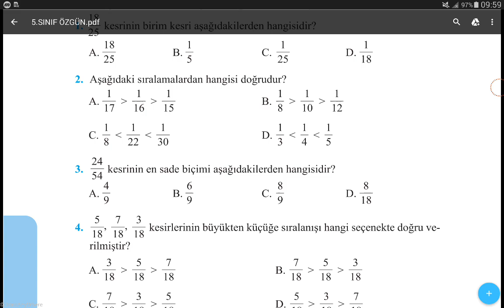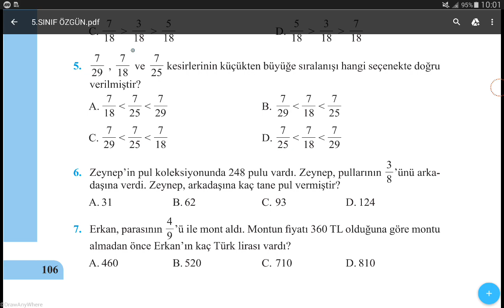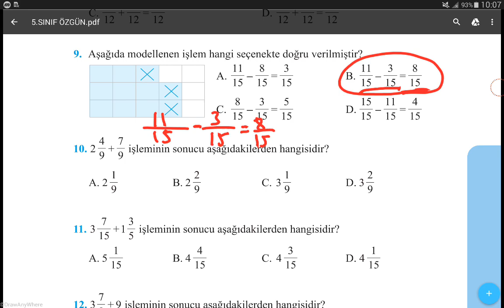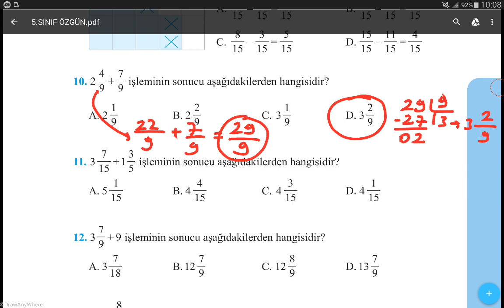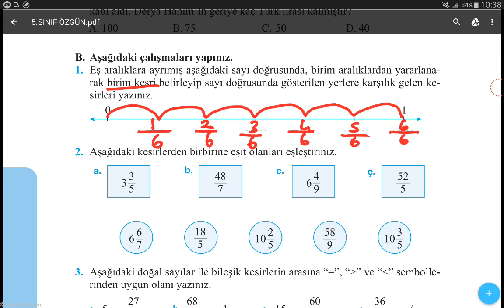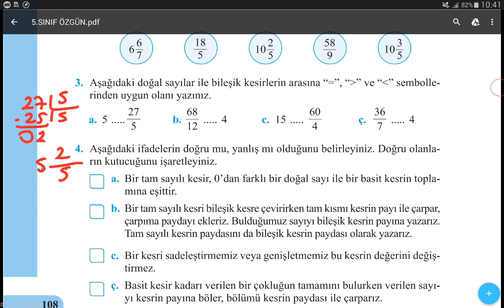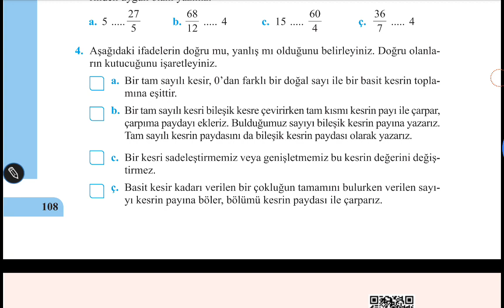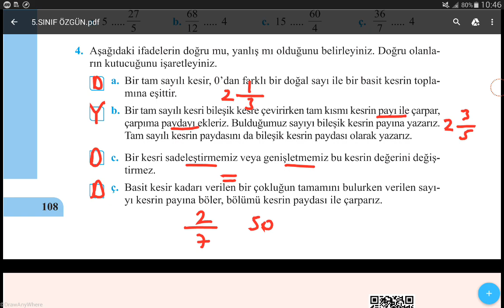5.SINIF MATEMATİK ÖZGÜN YAYINLARI (SAYFA 106-107-108)//2.ÜNİTE DEĞERLENDİRME// MATEMATİK DERS KİTABI